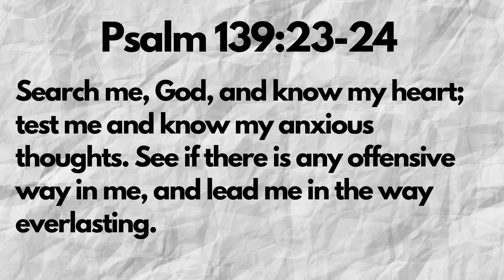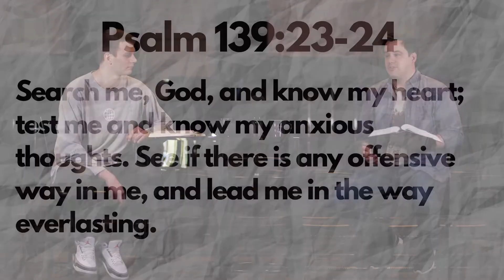Motivation Monday Week 3 - CBC Students (4-6-20)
CBC Students Motivation Monday for April 6, 2020. Join Justin and Jason for week 3 of their series "Refresh". This week we take a deeper look at Psalm 139.